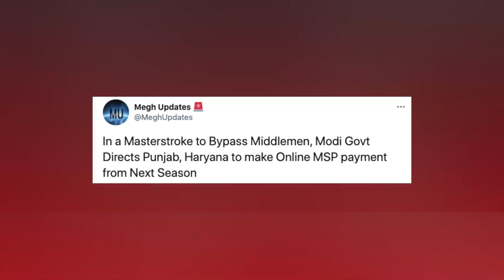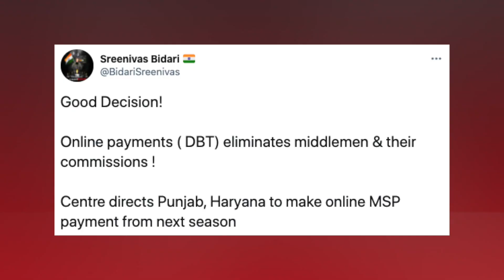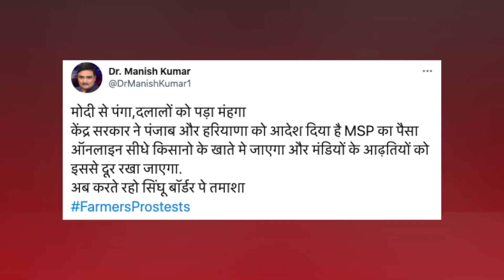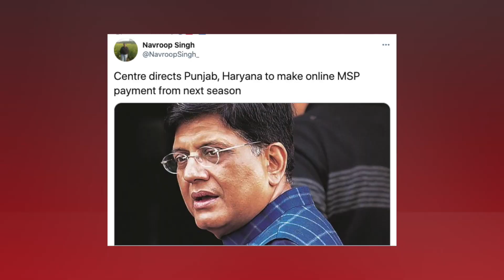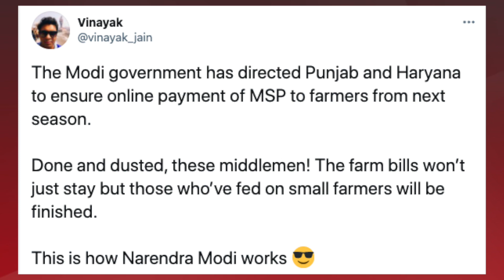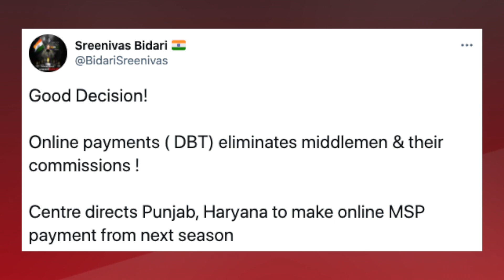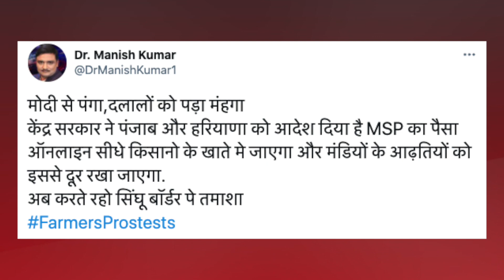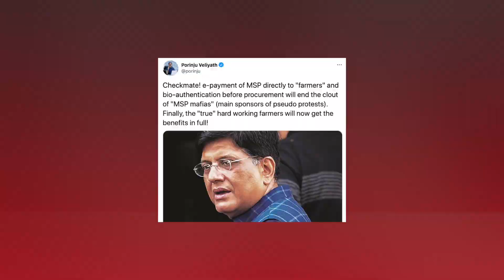मोदी मास्टरस्ट्रोक पंजाब हरियाणा के बिचौलियों का खेल ख़त्म ? MSP अब सीधे किसान के खाते में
टिकैत फर्जी किसान की जनता ने PM मोदी से की गिरफ्तारी मांग | किसानों को भड़काने पर टिकैत को करारा जवाब

चीन की बड़ी हार इतिहास में पहली बार जो नेहरू नहीं वो मोदी ने कर दिखाया | हिन्दू शेर ने Rahul को धोया

दिशा रवि को से बड़ा झटका तिहाड़ में चक्की पिसेगी जमानत का फैसला सुरक्षित फ़र्ज़ी किसान आंदोलन में हड़कंप

अम्बानी अडानी को गाली देने वाले राहुल अडानी की गोद में जा बैठे महाराष्ट्र राजस्थान में अदानी का राज?